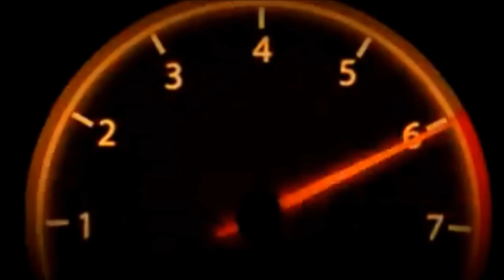Friends Come with Gifts To Dizzy's Place With Udizzy1969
Join Us in a Day with friends At Udizzy's Place.